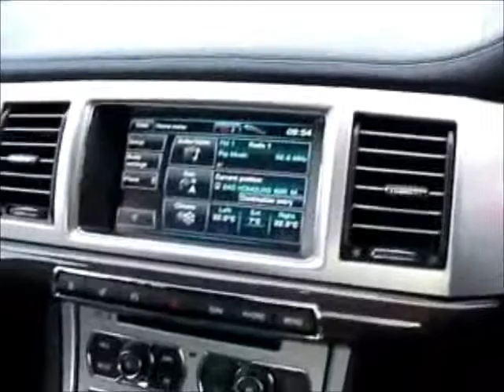JAGUAR XF 2 2d Premium Luxury Auto FOR SALE